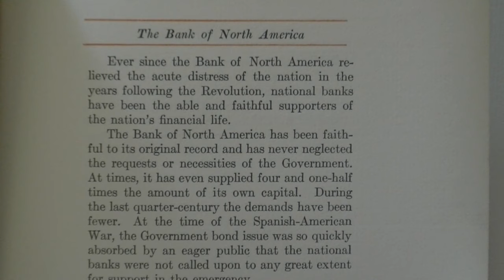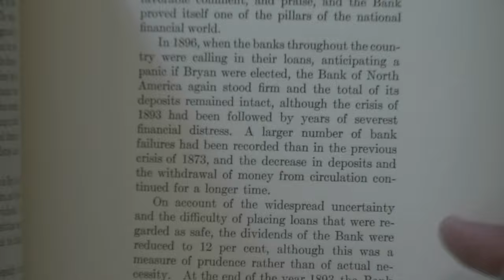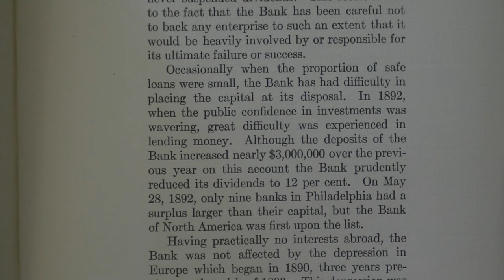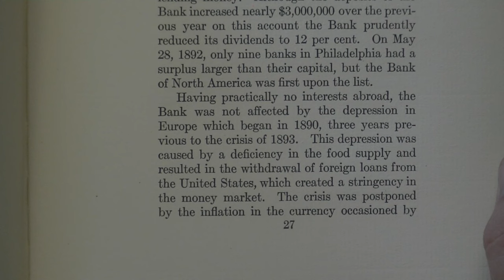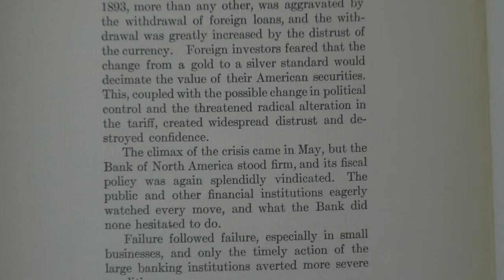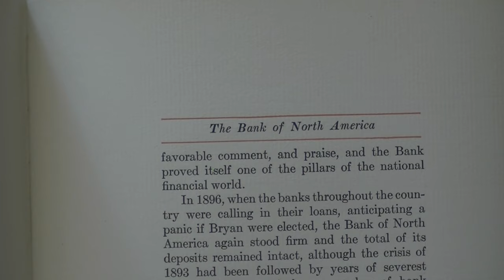The Bank Of North America's Historic Corruption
A quick video showing some excerpts from a book which my wife recently read, showing the corruption of one of America's oldest banks. The sin which has been caused by the bankers, is absolutely shocking when you take the time to study it!